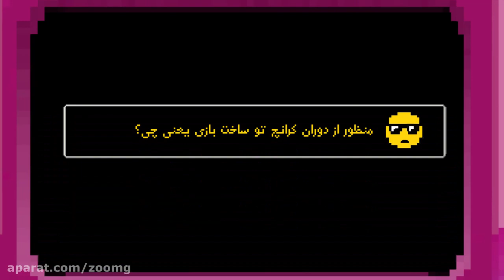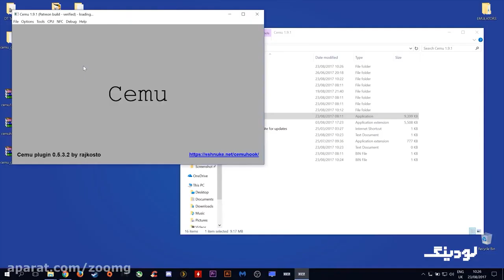A Parents Guide to Raising Kids mathematics education